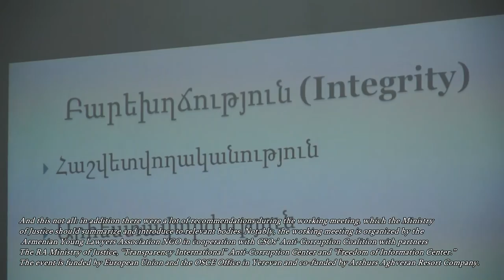Ինչպե՞ս են կառավարությունն ու ՀԿ-ները պայքարում կոռուպցիայի դեմ բիզնեսում